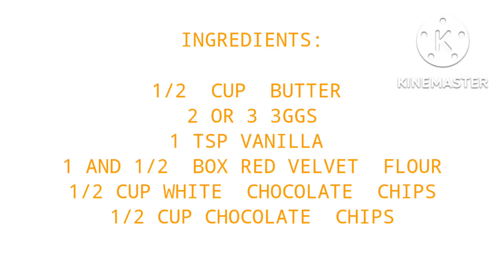Red Velvet Cookies Recipe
INGREDIENTS:

1/2 cup butter
2-3 eggs
1 tsp vanilla
1 & 1/2 box red velvet flour
1/2 cup white choco chips
1/2 cup choco chips

Click the notification button to be notified for my next videos.